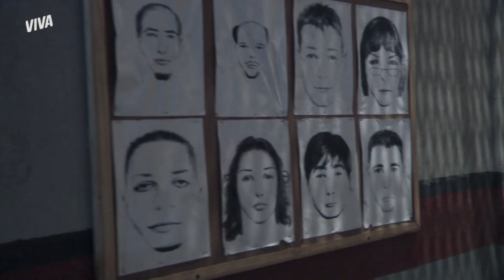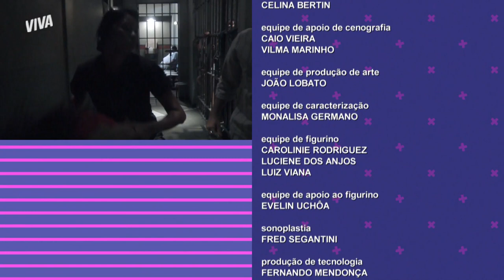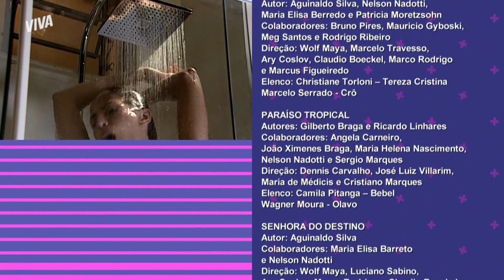ANA FRANCISCA É SURPREENDIDA POR DANILO E DUAS PERSONAGENS ENTRAM NO CASARÃO | É TUDO NOVELA! | VIVA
Ana Francisca tinha esperanças, mas Danilo foi influenciado por Marcos e eliminou seu antigo amor do “É Tudo Novela!”. Tá passado? Não mais que a Aninha, pode acreditar 🥺 O Danilo jurou que era romance, mas era cilada: foi só conseguir o que queria pra Laura se afastar do mocinho!

Dessa vez, tem imunidade em jogo! Nazaré usou todo o seu charme e não deu outra: tá imune! Mas ainda tem jogo pela frente, e a sorte sorriu pra Carminha, a nova protagonista da vez. Só que o reinado da vilã não vai ser tão calmo... Tem gente nova no casarão: podem entrar, Vivi Guedes e Maria da Paz! ✨

Episódio 5, dia 3 de dezembro de 2021, sexta-feira.